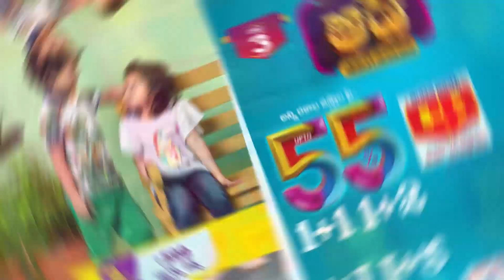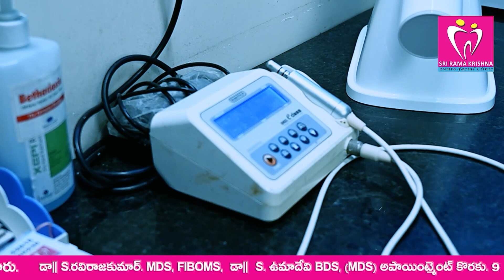కోటి టన్ను ఇసుక అందుబాటులో!!?